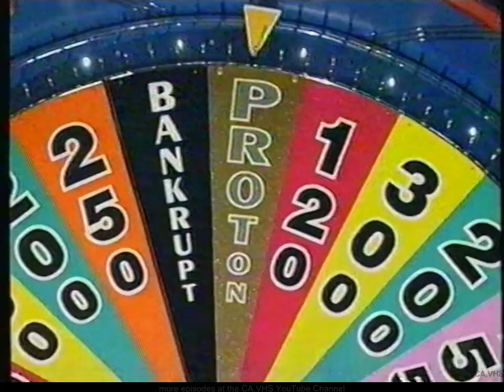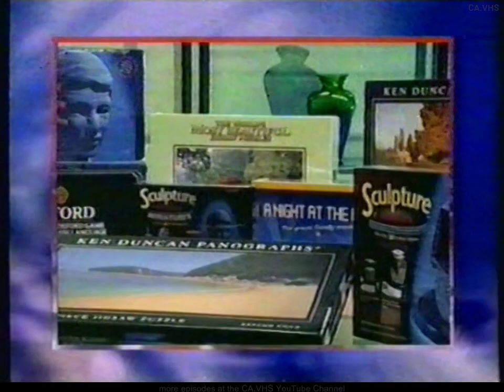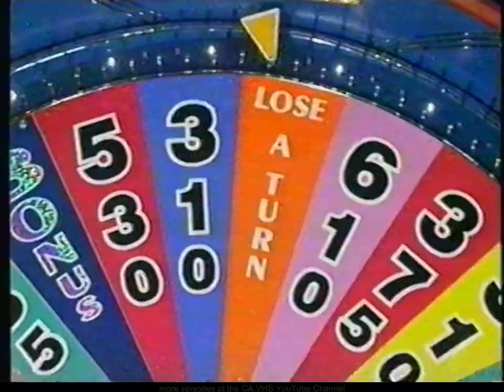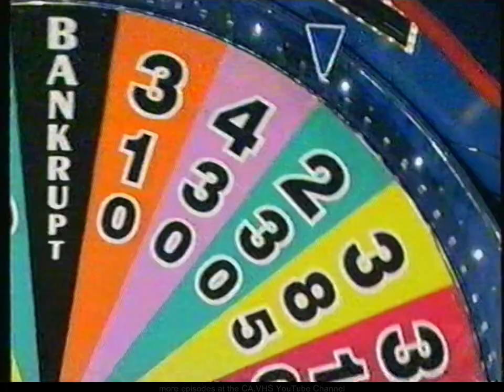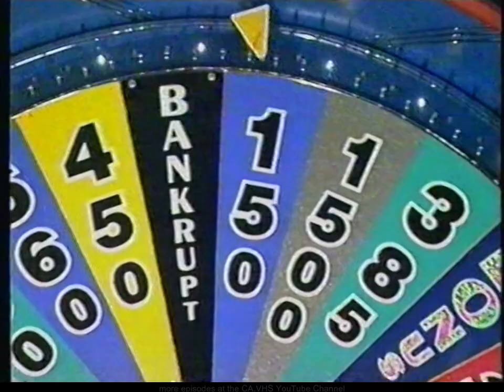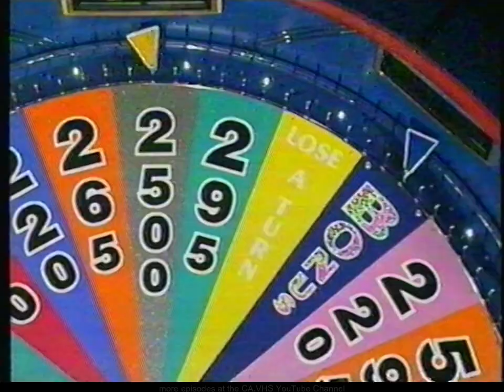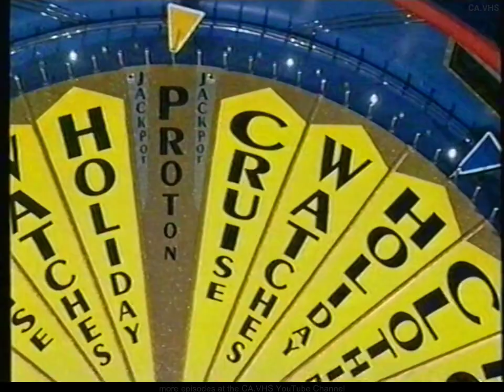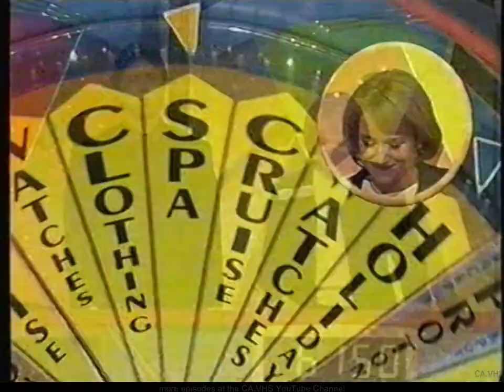Wheel Of Fortune (Australia) - S2000E0323 - Heather Sue Phillip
Contestants Heather Sue Phillip